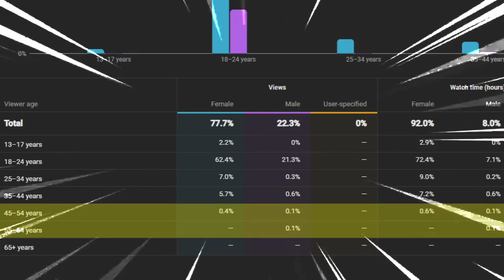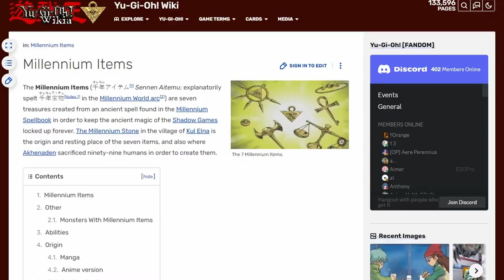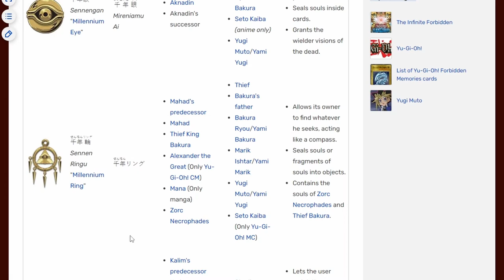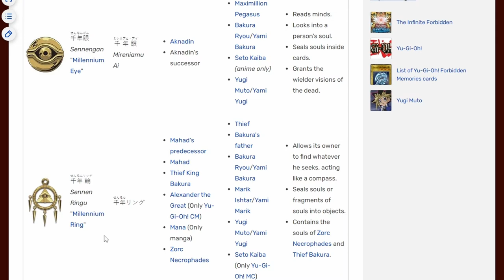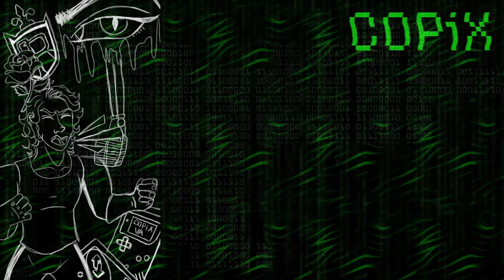4Kids YU-GI-OH is EVEN WORSE than You Remember...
This certainly was one of the children's card games of all time.